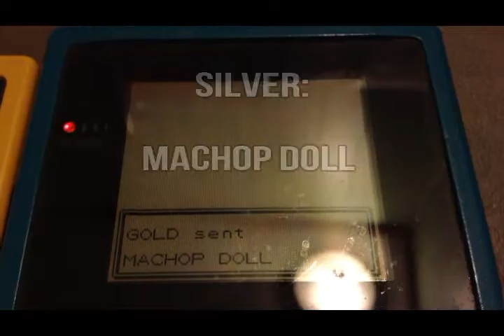Pokemon Gold & Silver Mystery Gift 98